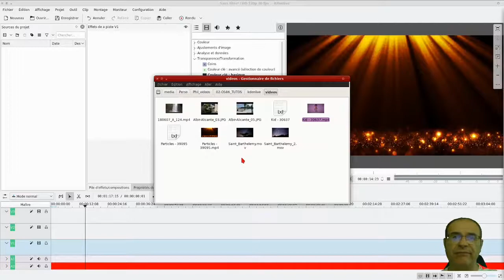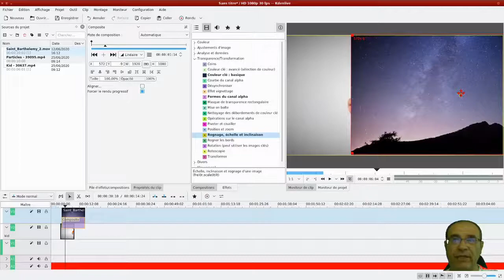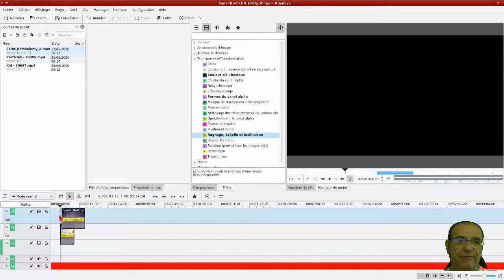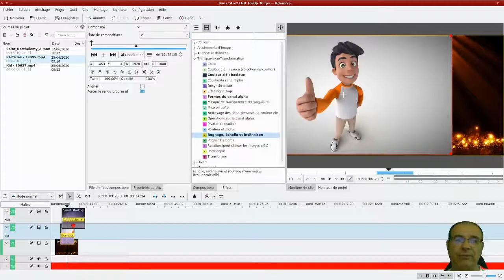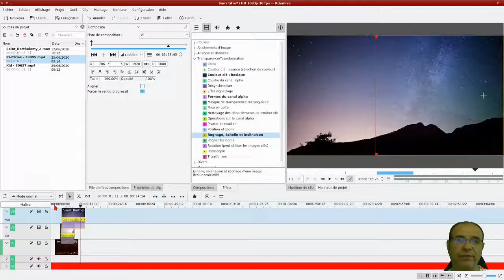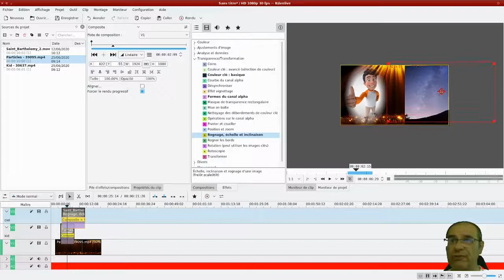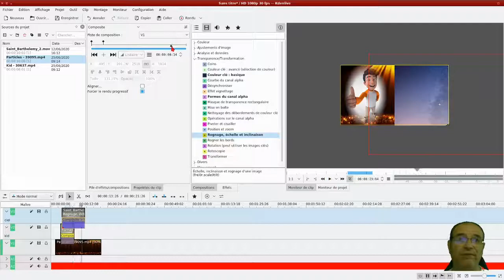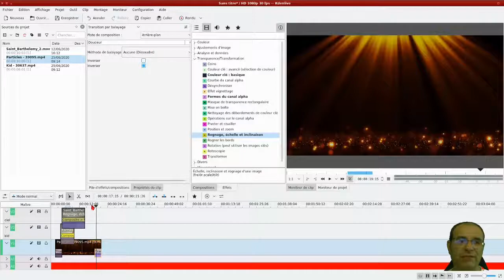KDENLIVE composition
Les "compositions" de KDENLIVE !

Voici un concept qui m'a pris un certain temps avant de le saisir.

En fait il s'agit d'appliquer à votre vidéo un traitement pour décider de son intégration dans votre vidéo finale : totalité de l'écran, une partie de l'écran, opacité de votre vidéo et même des modifications en cours de visionnage (changement de taille, d'opacité,...).

Le tout est agrémenté d'un concept important, celui "d'image-clé". Une image clé étant l'imposition de vos paramètres à un temps donné à votre vidéo. Par exemple : à tel moment, tout l'écran, à tel autre, la moitié de l'écran.
Il est possible de rogner (et autre manipulations) votre image afin de lui donner le focus que vous désirez.
Bonne découverte à vous.